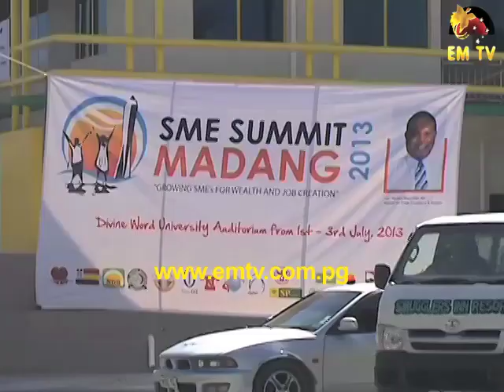20 SME Recommendations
The Prime Minister, Peter O'Neill, has been given a set of 20 recommendations by the SME summit participants calling for legislative changes and a reduction of costs to small and medium businesses.